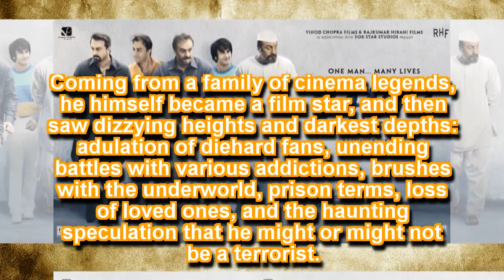Ranbir Kapoor's Sanju: Rajkumar Hirani introduces character played by Vicky Kaushal - See poster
In the brand new poster, we can see Sanju and his best friend (played by Vicky), enjoying a drink.